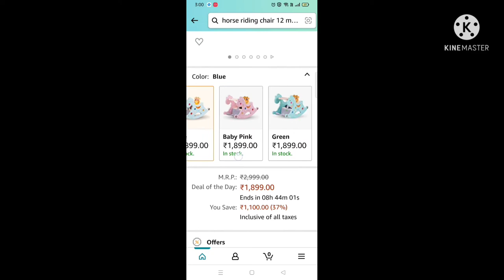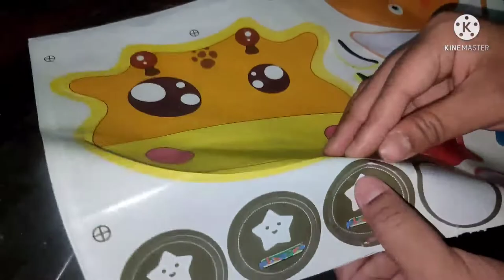Kids Rocking Horse Chair Unboxing & Assembling | Baby Chair |Swing Chair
kids Rocking Horse Chair Unboxing & Assembling / Swing Toy// Swing Chair

In This Vedio I Am Unboxing & Assembling A Kids Rocking Horse Chair and Giving Review..
 You Can Purchase This Product From Amazon -

GoodLuck Baybee Premium Baby Rocking Horse for Kids/Baby Chair for Kids|Plastic Horse Ride-on Toy for Kids- Baby Rocking Table Chair for Kids Indoors & Outdoors for 12 Months-3 Years Boys and Girls- Blue

Thank u for watching my vedio